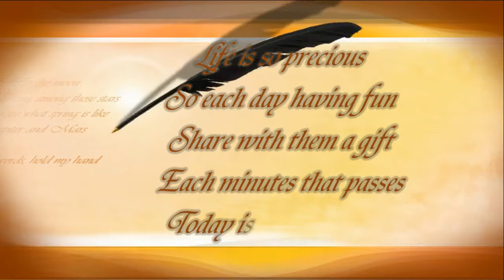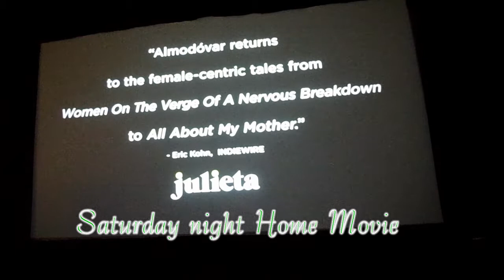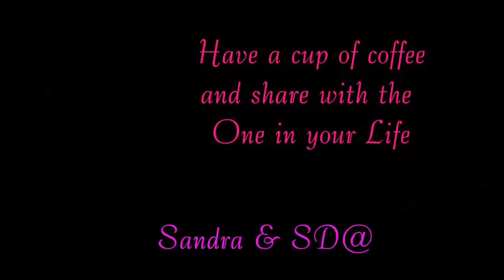Pig 🐖In The Blanket and Hidden 🧀Cheese Croissant Stop Motion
Tối thứ 7 làm bánh nướng và coi phim ở nhà, rồi làm bánh tiếp .
 Saturday night at home made snack and watch movie.
Cám ơn các bạn đã vào xem.
Nhấn nút thích và Sub.